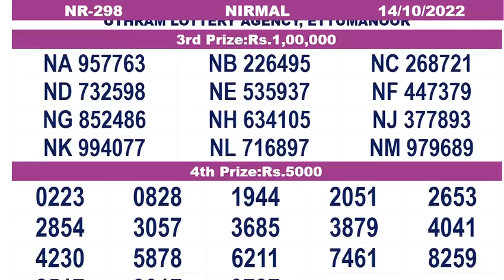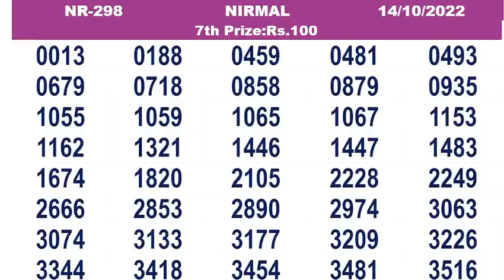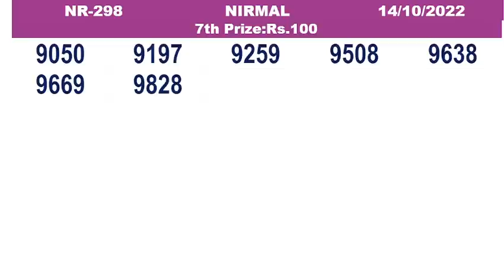KERALA LOTTERY RESULT|FULL RESULT|nirmal bhagyakuri nr298|Kerala Lottery Result Today| live